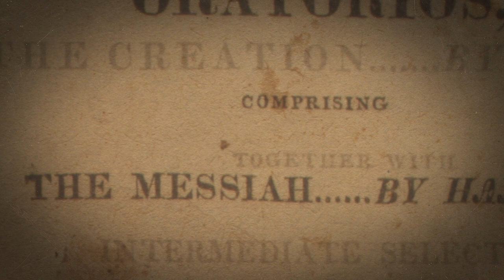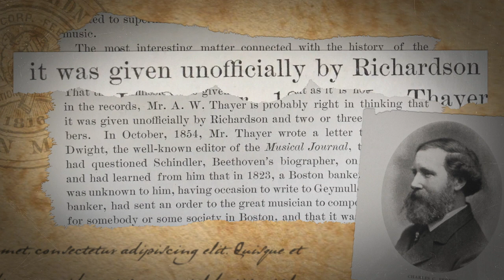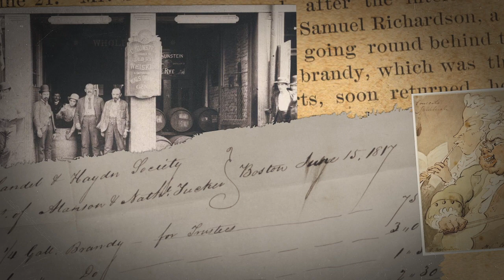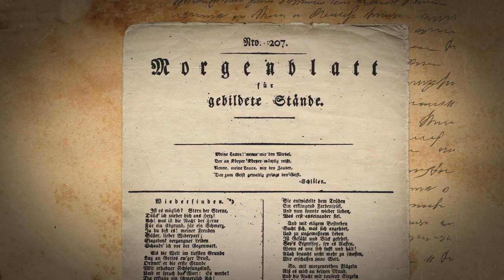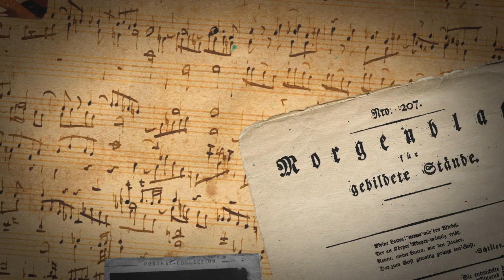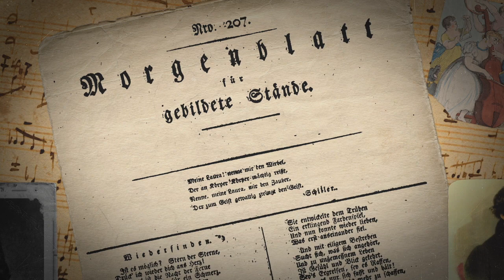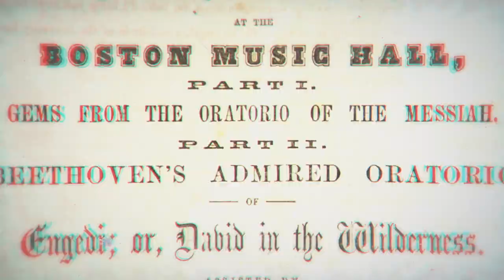The Oratorio for Boston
We cross the centuries and an ocean to reveal today's powerful story of classical music history! Discover what happened to H+H's Oratorio for Boston, a commission given to the great composer Beethoven by H+H in 1823.